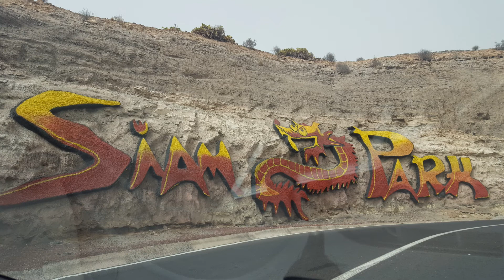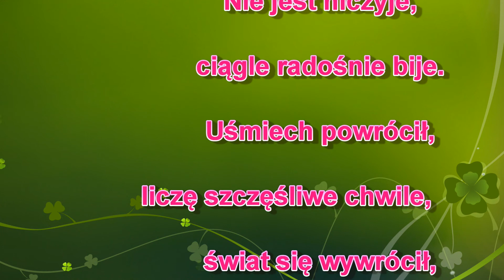TENERIFE TEIDE LORO PARQUE CANARY ISLANDS, SPAIN 2017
Tenerife Island .Video from holiday on Tenerife.Beautiful island with great weather all year,highest volcano in Europe (El Teide 3718 m)

Get out and explore Tenerife, Spain, a volcanic island boasting year-round sunshine and picturesque beaches. Where is Tenerife? It’s a coastal oasis, located on the largest Canary Island, just off the coast of North Africa.

Soak up the sun at Las Americas Beach, one of the most popular spots along the shore, where you’ll find watersports ranging from parasailing to surfing. For another sought-after area, drive 10 minutes north of Las Americas to Del Duque Beach, a chic stretch with clear waters and a relaxing vibe. Prefer a beach with a boardwalk? Don’t miss the pristine shores of Los Cristianos. To experience unique scenery, venture north or west and relish the black-sand beaches at Jardin or Los Gigantes Beach.

If you’re looking to see more than just the sea and sand, mosey into one of the many captivating villages. Santa Cruz de Tenerife, for example, is a must-visit part of town, where you’ll find heavy Spanish influences among numerous restaurants and a laid-back ambience. Check out the architectural wonder, the Auditorio de Tenerife “Adan Martin,” which has become symbolic of the archipelago. Next, marvel at the ancient dragon trees—said to be more 1,000 years old—in Icod de los Vinos, and then hike the trails in the mountain village of Masca.

Whether your idea of a vacation is basking in the sand of Spanish shores or getting to know the local history, you’ll find it all on your next getaway in Tenerife. For more of an inside scoop on this picturesque destination, check out our Tenerife travel guide and get ready to pack your bags.
I have put together this Tenerife Travel Guide to share my experience of the island and hopefully give an insight into the many different excursions and day trips you can do, as well as some of the less touristy spots too.

This video covers flights to Tenerife, Tenerife hire car, and Tenerife accommodation.

This Tenerife top 10 travel guide includes: Teide National Park, Siam Park, whale and dolphin watching, Tenerife beaches, Icod, Masca, Santa Cruz, Spanish fiestas and more.

In my experience, people come to Tenerife for the sunshine and sometimes don't leave their all inclusive resort which is a huge shame as Tenerife has so much to offer. Hopefully my Tenerife Top 10 may persuade you to explore further if you're planning a trip to Tenerife.

Tenerife is part of the Canary Islands and my family have been taking their holiday here for over 30 years. Tenerife and the Canary Islands hold a special place in my heart and I want to share with you why.